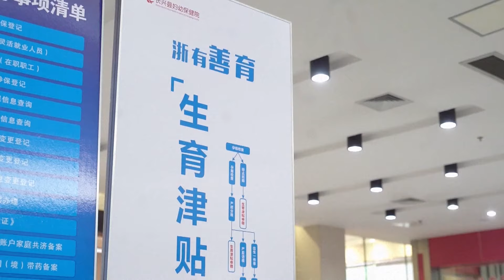В Китае приняли новые меры поддержки рождаемости